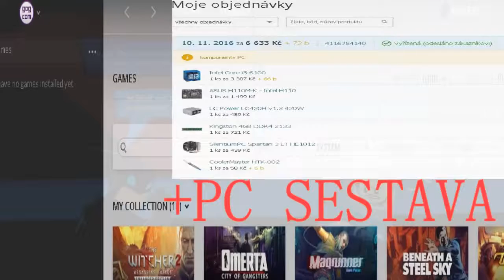SUPER INFO !!!LEPŠI HRY+UPGRADE U MASERA!!!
➜ Co vy na to když vás všechny mile překvapím,něčím co jste odemě nikdy nečekaly!

▼ Další info ▼

▼ Featured video !!